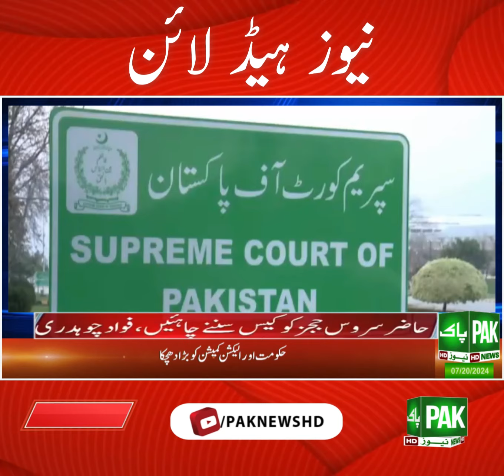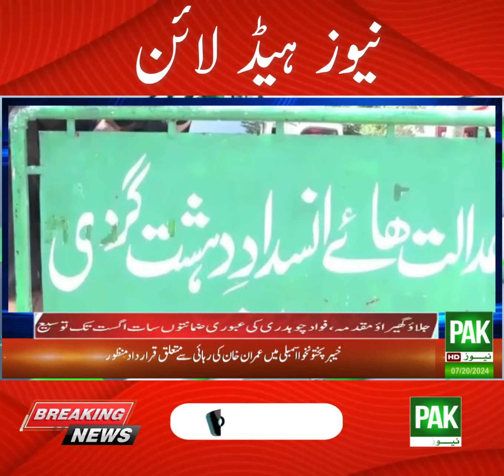نیوز ہیڈ لائن#Pakistan